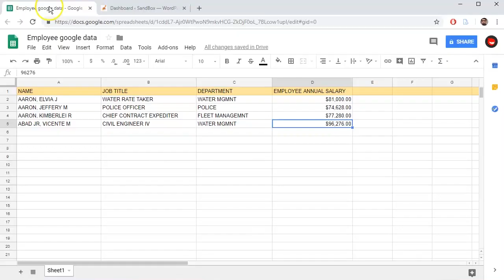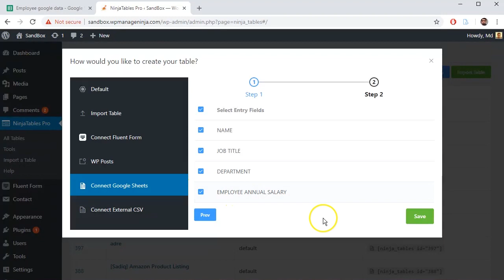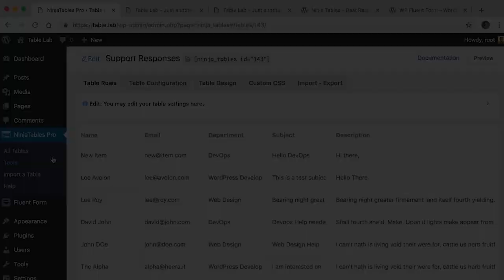How to Import Google Sheets Data to WordPress Automatically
NinjaTables brings to you another mesmerizing feature to connect your Google Sheets dynamically with NinjaTables data. Watch the video to learn how to integrate a Google Sheet and whenever you change on the Sheets, the automatically alters on the NinjaTables. This is really fun!